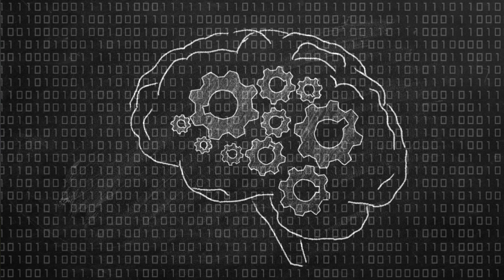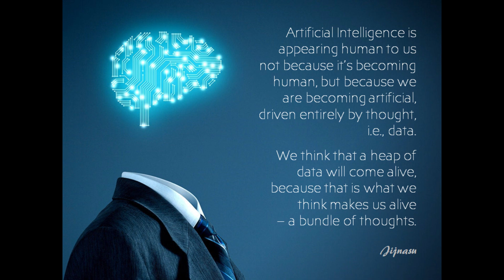When ChatGPT Bluffed! | AI | Learning | Consciousness | Upanishad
Witnessing what AI is becoming capable of, one wonders if it will become "conscious" one day. There is, however, one categorical difference between you and AI which CANNOT be eliminated, and that unravels why AI can never become Conscious. (excerpt from classes on Isha Upanishad held on 24 Aug)